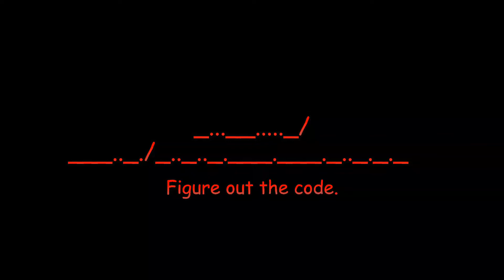The Mimic - Night of Terror [OFFICIAL CODE]